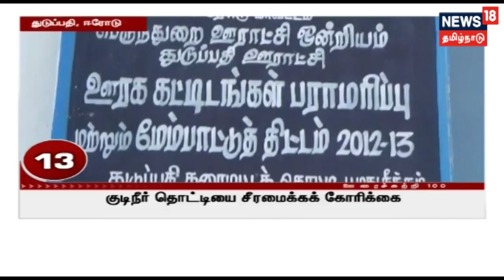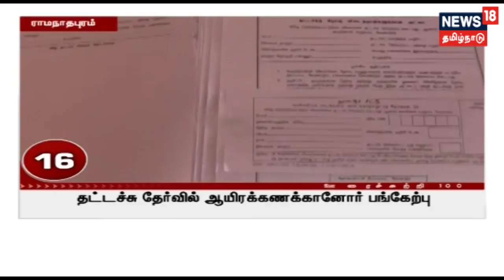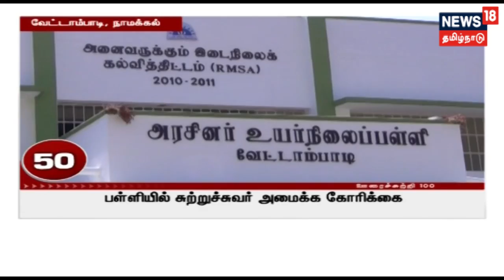திருவண்ணாமலையின் உழவர் சந்தையில் ஆய்வு மேற்கொண்ட ஆட்சியர்|உடுமலையில் அண்ணா பூங்கா சீரமைப்பு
நாகையில் அனுமதி இன்றி மணல் ஏற்றி வந்த டிராக்டர் பறிமுதல்;திருவண்ணாமலையின் உழவர் சந்தையில் ஆய்வு மேற்கொண்ட ஆட்சியர்;உடுமலையில் அண்ணா பூங்கா சீரமைப்பு;சிதம்பரம் கோவிலில் பன்னிரு திருமுறை இசைநிகழ்ச்சி,ஆகிய பல அண்மை செய்திகளுடன் ஊரை சுற்றி 100@நியூஸ் 18 தமிழ்நாடு.